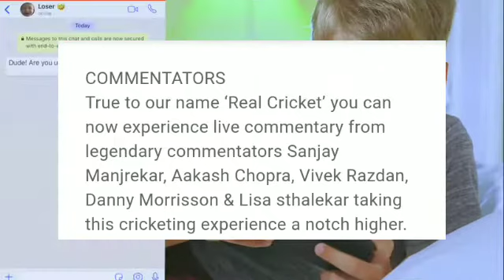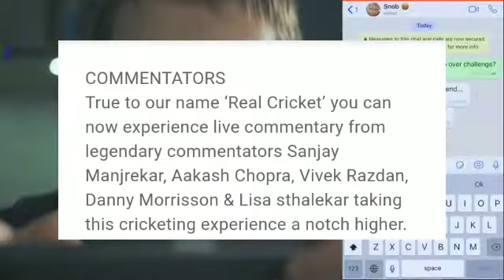Real Cricket 22 Big Good News New English Commentary Coming Soon | Real Cricket 22 Big Announcement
RC 22 Launched On Playstore
RC 22 Launched Full Review
RC 22 Gameplay
RC 22 Trailer Launch
RC 22 Trailer Full Review
RC 22
Real Cricket 22 Trailer Hidden Features
RC 22 Trailer Hidden Features
Real Cricket 22 Aakash Chopra Paid Or Free
Real Cricket 22 Beta Version
Real Cricket 22 Beta Version Release Date
Real Cricket 22 Aakash Chopra Commentary Confirmed
RC 22 Aakash Chopra Commentary
Real Cricket 22 Commentary Paid Or Free
RC 22 Commentary Paid Or Free
Real Cricket 22 Official News
Real Cricket 22 Official Announcement
Real Cricket 22 Announcement
Real Cricket
RC
RC 22 Kab Aayege
Real Cricket 22 Release Date Confirm
RC 22 Release Date
Real Cricket 22 Kab Aayege
Real Cricket 22 Features
Real Cricket 22 Official Release Date
RC 22 Official News
RC 22 Big Announcement
RC 22 Official Announcement
RC 22 New Update
RC 22 Official Release Date
Real Cricket 22 Big Announcement By Jetsynthesys
Real Cricket 22 Big Announcement By Nautilus Mobile
Real Cricket 22 Launch Today
RC 22 Big Features
RC 22 Features
RC 22 Gameplay
RC 22
When Real Cricket 22 Come
Real Cricket 22 Release Date On Playstore
When RC 22 Come
RC 22 New Releases Date
Real Cricket 22 Confirm Release Date
RC 22 Confirm Release Date
Real Cricket 22 Career Mode
Real Cricket 22 Paid Or Free
RC 22 Career Mode Paid Or Free
RC 22 Support In 1 Or 2 GB Ram
RC 22 Pre-registration
Real Cricket 22 Pre-registration
Real Cricket 22 Support In 1 Or 2 GB Ram
real cricket 22 release date
real cricket 22 launch date
rc 22 new date
real cricket 22 launch soon
real cricket 22 release today
rc 22 launch on playstore
rc 22 coming soon
rc 22 launch today
rc 22 new Commentary
rc 22 release date confirm
rc 22 launch date
real cricket 22
rc 22

How TO Play Wcc3 In 1 OR 2 GB Ram || How To Play Wcc3 Without Hang & Lag